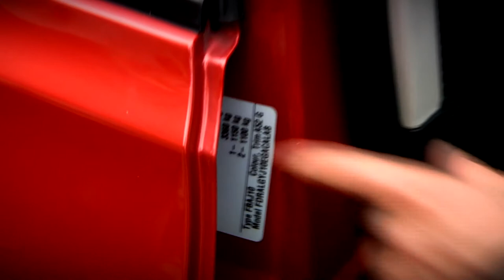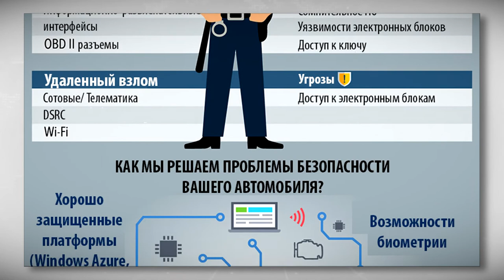В Тверской области в этом году выросло количество краж автомобилей